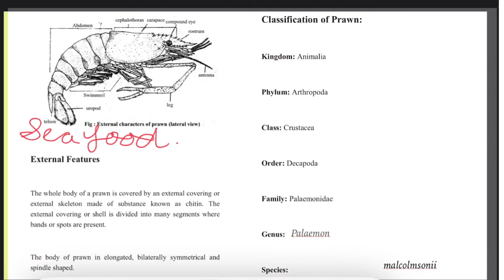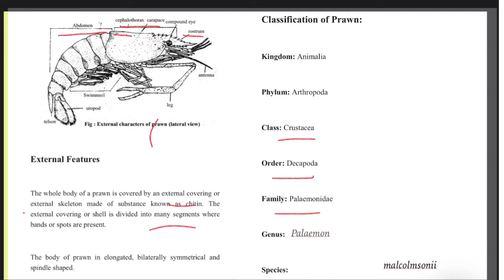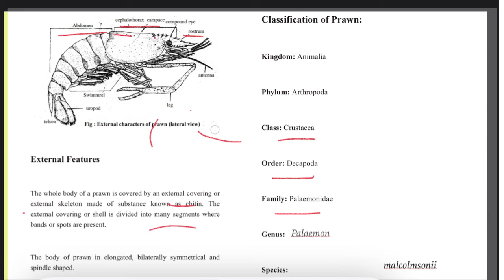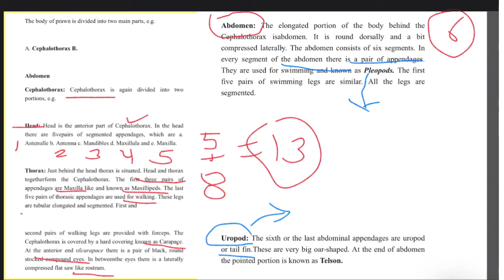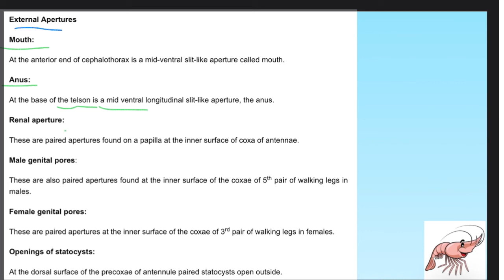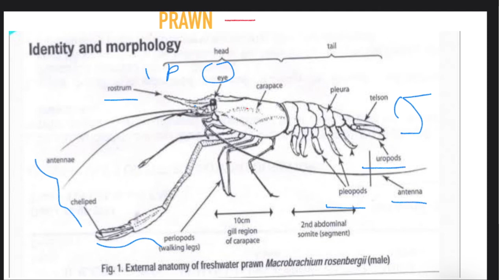🦐 Prawn: External morphology